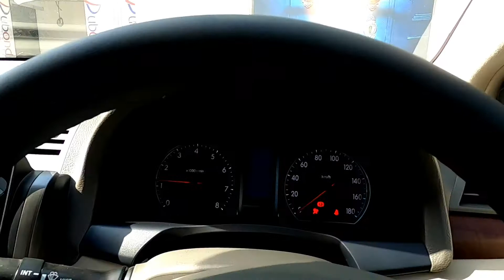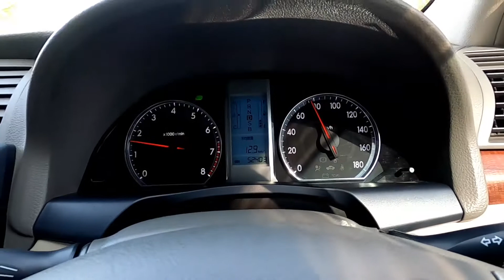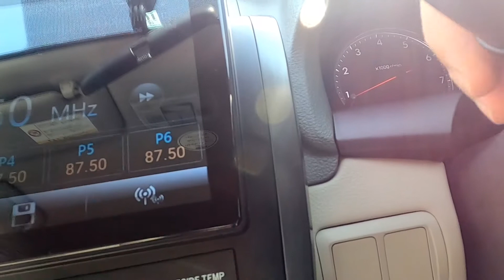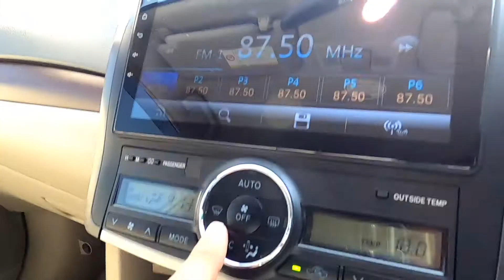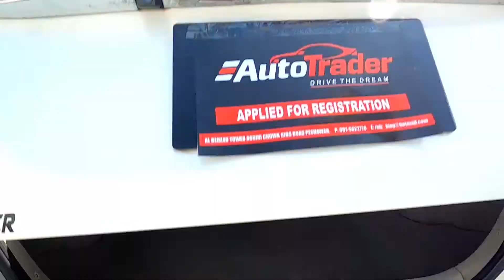Toyota Premio F 2011 Model Review | Toyota Premio F 1500cc Walk Around | 5 Garde Toyota Premio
Toyota Premio F 2011 Model Review | Toyota Premio F 1500cc  | 5 Garde Toyota Premio

the car is sold out.

Sold

this car is sold. plz don't ask for number
just enjoy the review

toyota premio for sale in pakistan
toyota premio f 2012
toyota premio for sale